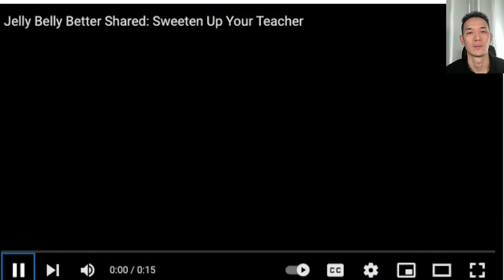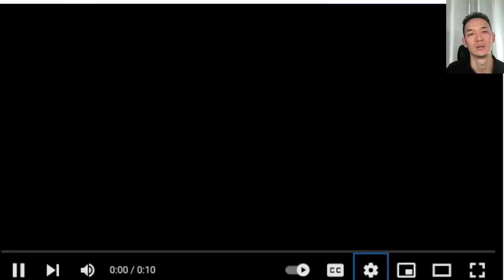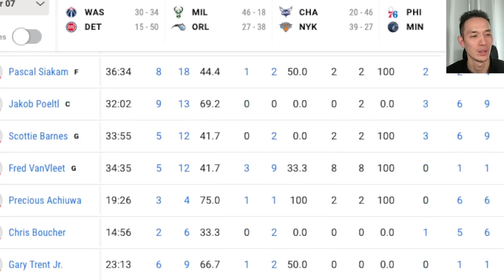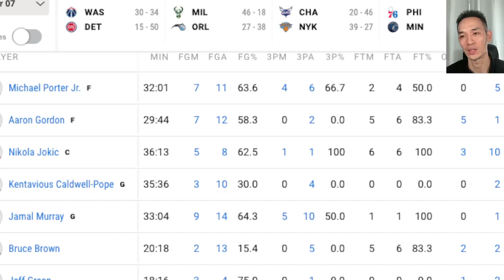Close Call, Teaching Tape Nuggets v Raptors